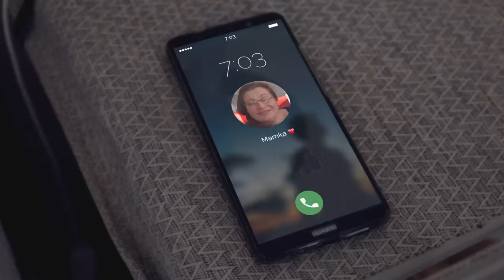Letní Ambroziáda 2024 - PROMO TEASER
Teaser na Letní Ambroziádu 2024 je tu! Chceš zažít léto plné zábavy? Tak pojeď s námi! Více informací najdeš na

Vyrobila Umělecká agentura Ambrozia o.p.s. 2022
Kamera: Daniel Kupsa
Střih: Jiří Šmíd
Grafika: Jaroslav Šetek - @sbfilmscz
Scénář a režie: Lucie Malá, Kateřina Štefanová, Daniel Kupsa